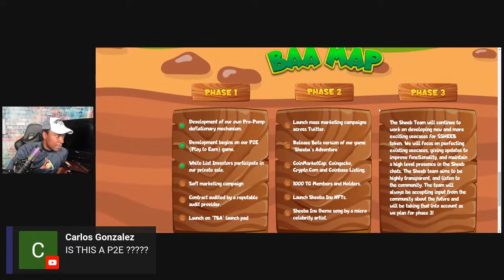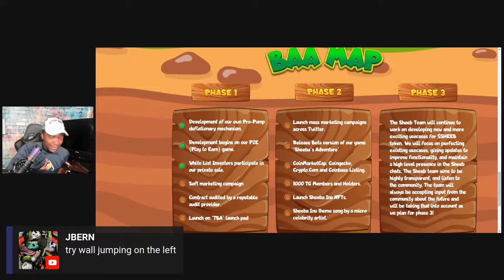Lets Play Sheeba Inu Adventures - New Play to Earn Game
SHEEBA INU